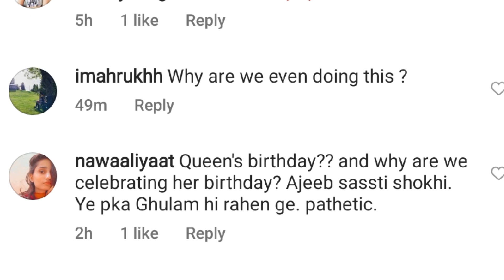Pakistani Actors On Queen Elizabeth's Birthday Sajal And Ahad Spotted Together